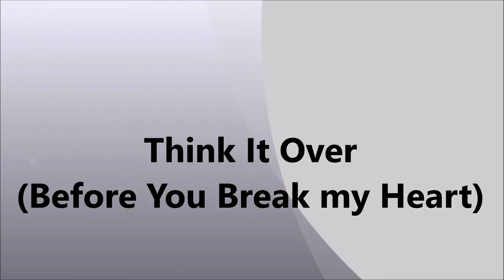Think It Over (Before You Break My Heart) BRENDA HOLLOWAY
Brenda Holloway was a Motown artist who featured in the US pop charts from 1964 to 1967.  Here's a track with that typical Motown approach: sad lyrics put to an upbeat tempo.